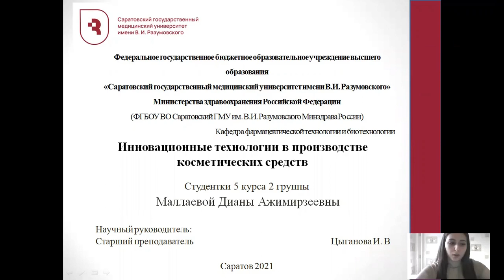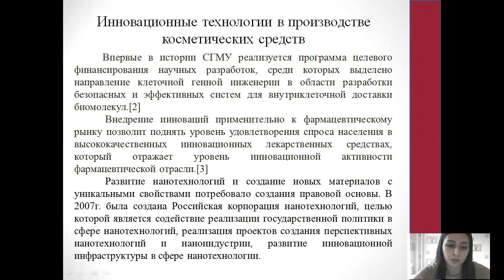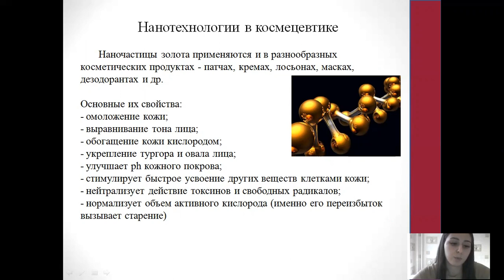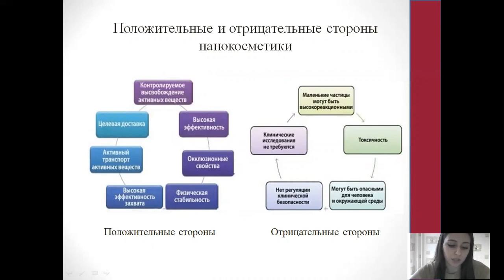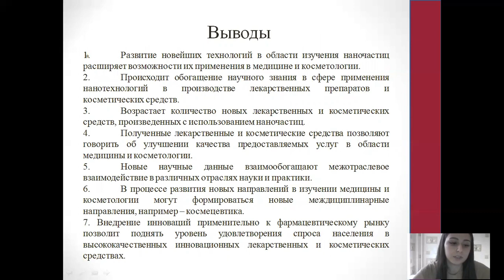ИННОВАЦИОННЫЕ ТЕХНОЛОГИИ В ПРОИЗВОДСТВЕ КОСМЕТИЧЕСКИХ СРЕДСТВ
Маллаева Диана Ажимирзеевна – студ. 5 курса фарм. фак. СГМУ им. В.И. Разумовского.
Научный руководитель: Цыганова Ирина Владимировна, ст. преподаватель кафедры фармацевтической технологии и биотехнологии СГМУ им. В.И. Разумовского.